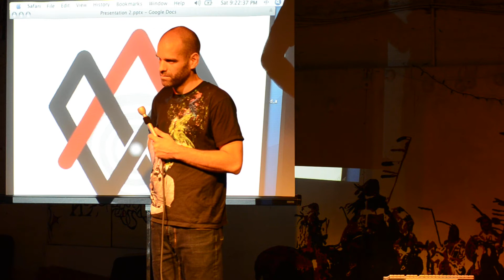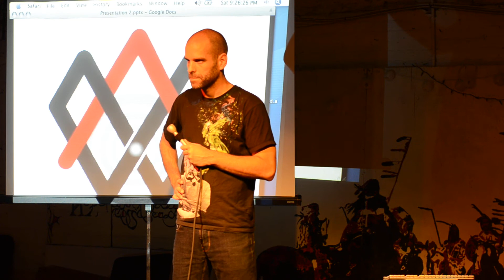Randy Powell VBM Talk 8 of 8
Randy Powell Speaks at Random Row Books in Charlottesville, VA. June 9, 2012

The recording ends abruptly in the middle of a question, but the talk ended just shortly after that question was answered.